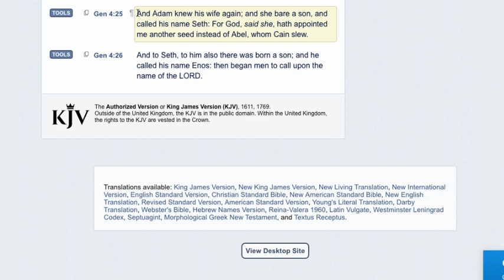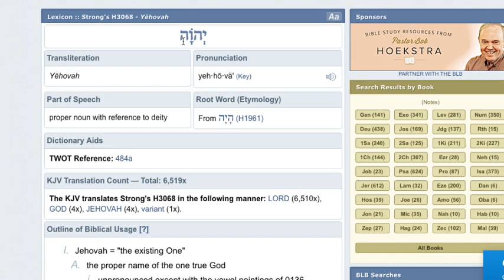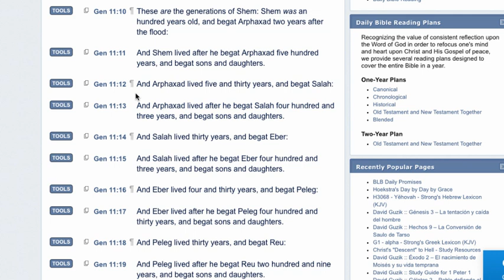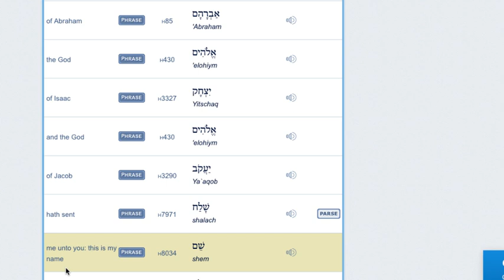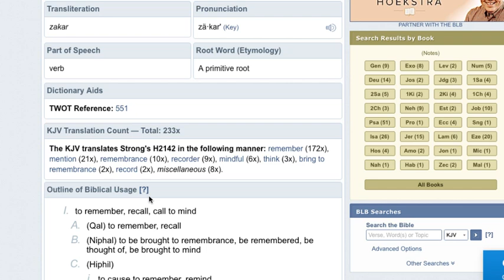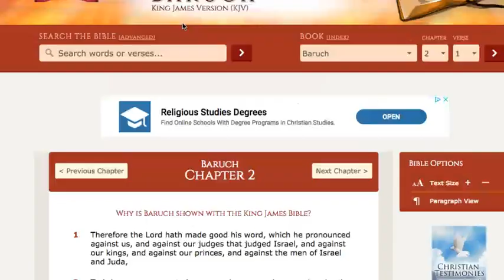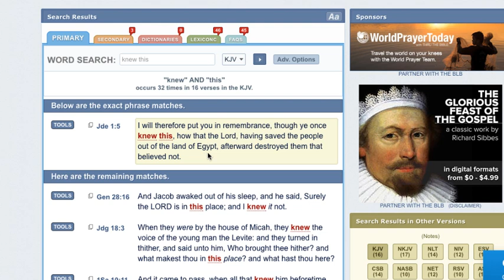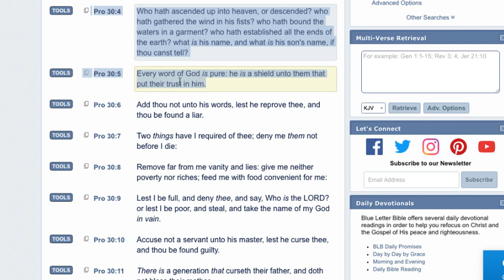HOW DO WE KNOW WE HAVE THE TRUE NAME?